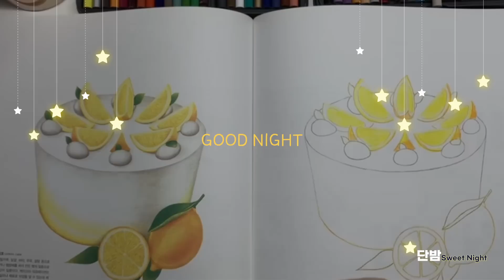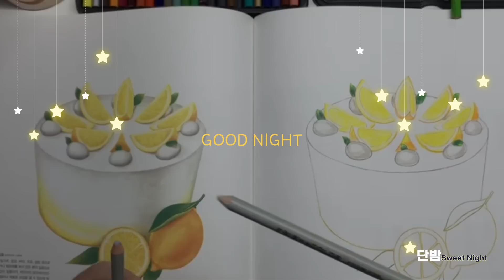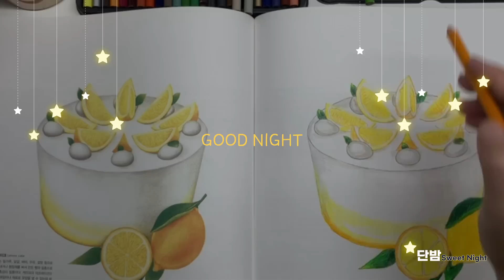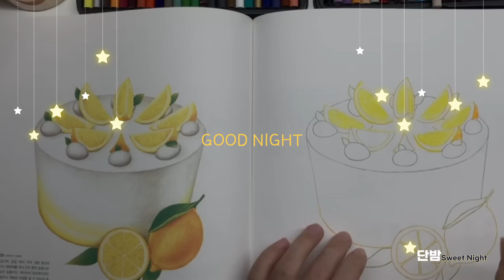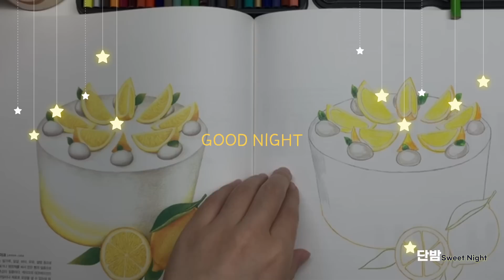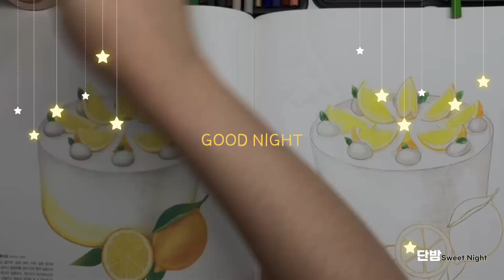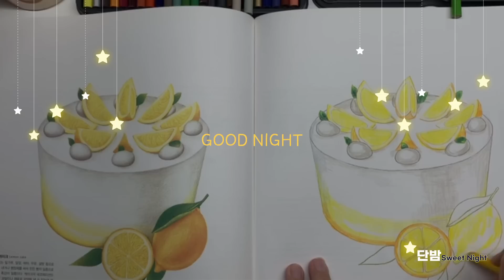스르륵 잠드는 하루 5분 굿나잇스토리 🌙ㅣ잠자리동화 11편 연속재생ㅣ엄마, 아빠 목소리ㅣ잠잘 때 듣는,잠 안올 때 듣는ㅣ책 읽어주는 남자ㅣ오디오북ㅣ수면, 태교ㅣASMR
오늘 읽어드릴 책은 '하루 5분 굿나잇스토리' 입니다.
5분 만에 여러분들을 꿈속으로 이끌만한 따뜻한 이야기를 준비했어요!
제 목소리 들으면서 모두 달달한밤 보내시길 바랄게요:)

댓글로 피드백 주시면 반영하겠습니다!

하루 5분 굿나잇스토리ㅣ책 읽어주는 남자ㅣ잠잘때 듣는ㅣ수면, 태교ㅣ오디오북 ASMR